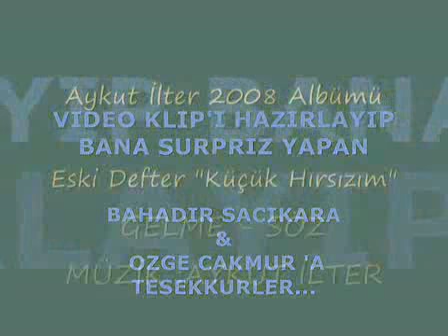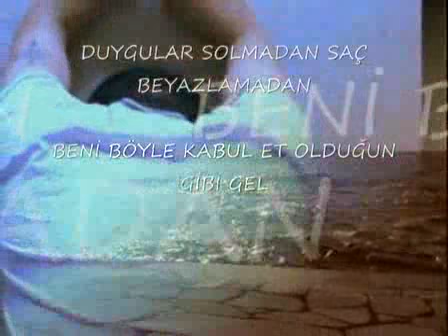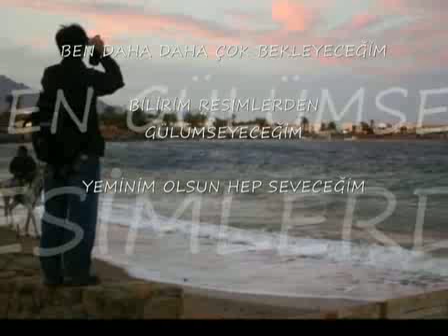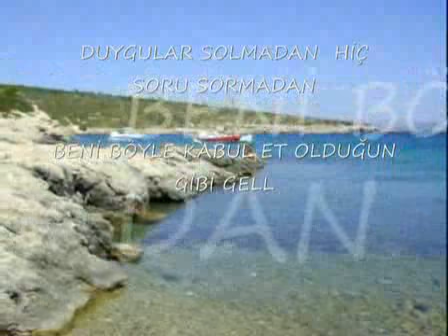GELME, Aykut, Aykut ilteR, eski defter, zuzu, saf asik, menajer, 05433673667,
GELME 04:58

SEN UZAKLARDASIN HATIRALAR YETMiYOR
KAC GUN DAHA GECTi BiR OMUR BiTiYOR

DUYGULAR SOLMADAN SAC BEYAZLAMADAN
BENi BOYLE KABUL ET OLDUGUN GiBi GEL
 DUYGULAR SOLMADAN  HiC SORU SORMADAN

GELME GELME GELME USTUME
SAR BENi ANA GiBi TiTRE USTUME
SAR BENi CAN GiBi TiTRE USTUME

BEN DAHA DAHA COK BEKLEYECEGiM
BiLiRiM RESiMLERDEN GULUMSEYECEGiM
YEMiNiM OLSUN HEP SEVECEGiM

DUYGULAR SOLMADAN YUZUNU UNUTMADAN
BENi BOYLE KABUL ET OLDUGUN GiBi GELL

PERDESiZ GiTAR: UGUR VAROL
BAS GiTAR: HAKAN YELBiS
SOLO KEMAN: SAMiM SAKARYALI
KLASIK GITAR: TURKAY NiSANCI ( 00:55-01:00 )
GERi VOKALLER: TURKAY NiSANCI
KLASiK GiTAR: UGUR VAROL
PERKiSYON: YASAR AKPENCE

ESENSHOP ASKA DAiR SARKILARIMI DiNLEMEK VE SiPARiS iCiN

|^^ESKi DEFTER^^ ||
|___ Aykut ilteR __| ||'""|''''''___
| _____________ l | |__|__|___| )